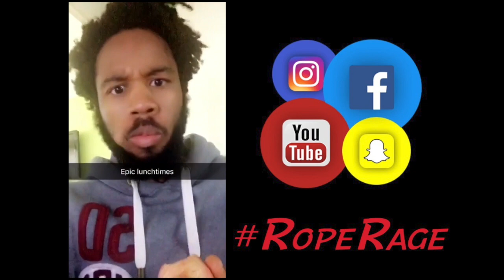Watermelon, Grape Fast! 🍉 🍇 7 DAYS EATING FRUITS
Watermelons, grapes and apples. My seven-day fast on fruits alone compiled in this video.
Unfortunately, I lost most of the grape footage, but at the end, I'm drinking some blended frozen grapes—if you've never blended frozen grapes, do it.